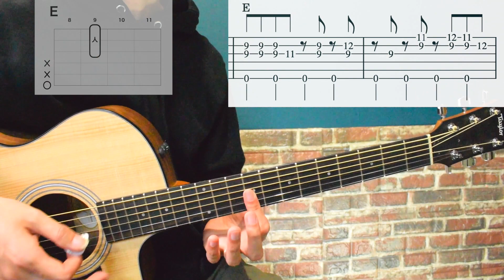【TAB譜付】弾き語りで使える「恋風邪にのせて / Vaundy」イントロの弾き方 【難易度★★☆☆☆☆】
このチャンネルは、弾き語りをするときにイントロをアコギ１本で雰囲気が出せるようにアレンジ、耳コピしたりして紹介しています。

今回、リクエストをいただきました Vaundy さんの「恋風邪にのせて」イントロ部分の解説です。

弾き語りをする時に使ってください。

難易度★★☆☆☆☆
（注：人によって難しく感じる部分は違うので、ここでの難易度は完全にギターイントロ工房の主観になります）

■ 難易度別イントロ再生リスト

■年代別イントロ再生リスト■

・使用弦

※Amazonアソシエイトのリンクを使っています